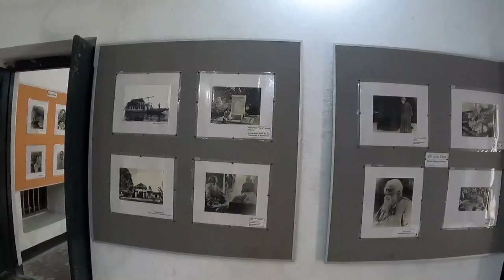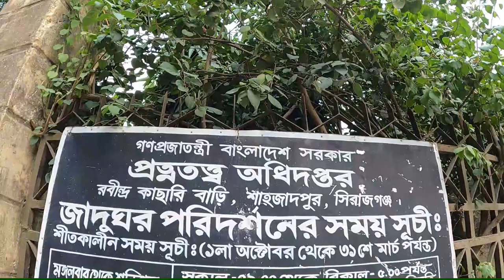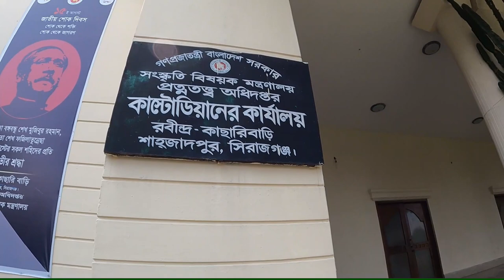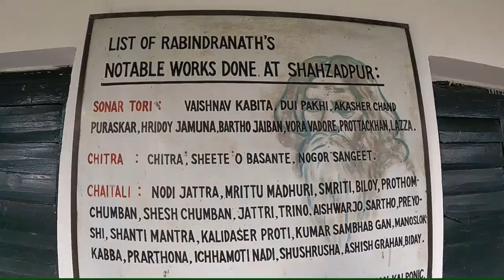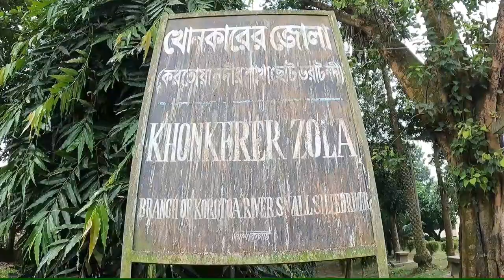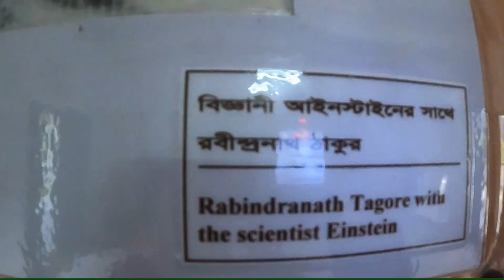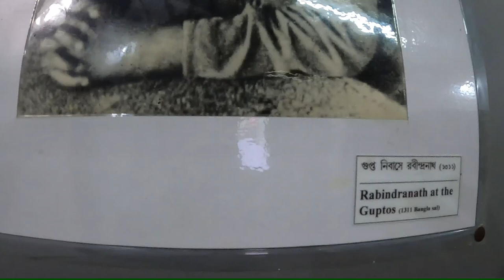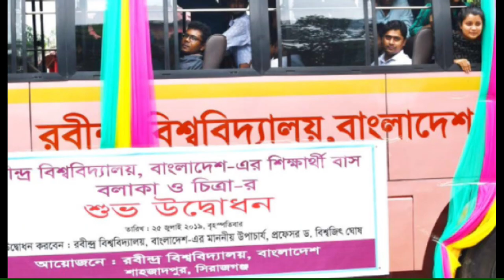রবীন্দ্র কাচারি বাড়ি, শাহজাদপুর , সিরাজগঞ্জ | RABINDRA KACHARI BARI , SAHJADPUR , SIRAJGONJ .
রবীন্দ্র কাচারি বাড়ি, সিরাজগঞ্জের শাহজাদপুরে অবস্থিত | একে কুঠি বাড়িও বলা হয় | এখানে একটি সুবিশাল অডিটোরিয়ামও আছে |বৃটিশ আমলে এটি ছিল নীলকরদের কুঠিবাড়ি | রবীন্দ্রনাথ ঠাকুর শাহজাদপুর,শিলাইদহ, কুস্টিয়া ও নওগার পতিসর দেখাশোনার জন্য জমিদারের দায়িত্ব পান | রবীন্দ্রনাথ ঠাকুর এখানে ১৮৯০ থেকে ১৮৯৬ ,মোট ৭ বছর জমিদারি করেন ও অনেক সাহিত্য রচনা করেন | এবং ১৯১৩ সালে তিনি বাংলা সাহিত্যে নোবেল পুরস্কার পান | রবীন্দ্রনাথের স্মরণে শাহজাদপুরে রবীন্দ্র বিশ্ববিদ্যালয় প্রতিষ্ঠা করা হয় |

Rabindra kachari bari is situated at Sahjadpur, Sirajgonj. Beside there is a giant auditorioum also . It is called kuthi bari also because it was a kuthi bari of british empire. Rabindranarh tegor exicuted his rule at a time three region of Bangladesh such as Sahjadpur,shilaidaha and potisor Noyagoan that comes inheritencely one after another and he passed his significant time from 1890 to1896 that means near about 7 years and wrote many bengali literature and then he won nobel prize in 1913. We also find that there is a Rabindra university in Sahjadpur,sirajgonj.

.Disclaimer and courtesy : I take some video footage from JEEBON SMEITI BY RITUPARNA GHOSH A FILM ON RABINRANATH TEGOR.That is under creative coomons attribution.Channel link is- UCRVYtzj4y78WFDMkPQ7N2JA